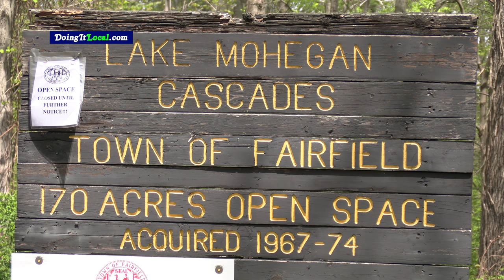Fairfield News: Missing Fairfield Teen Found Dead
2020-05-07@10:30am--Fairfield CT--Last night police were looking for a missing teen. Police used bloodhounds trying to locate him but the night hampered the search. Early this morning firemen volunteered their time to search for the teen and found him deceased in the Cascades section of Lake Mohegan. The parents have been notified and are being comforted by family and clergy.